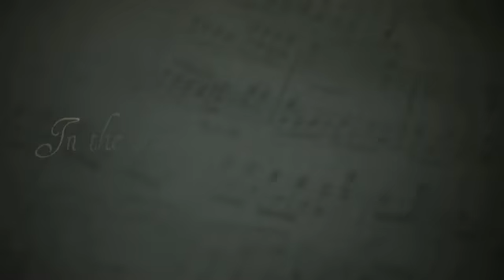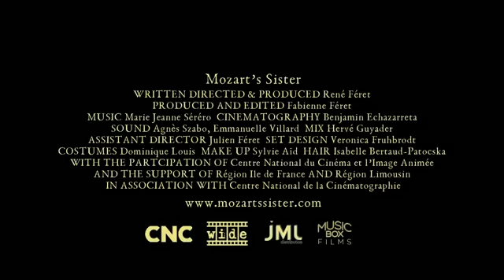Mozart's Sister Movie Official Trailer (2011)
Available now @